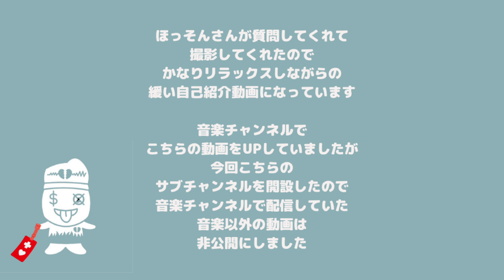ほっそんさんに撮影してもらった1年前の㊙自己紹介動画！ボクシング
去年ほっそんさんに撮影してもらった
自己紹介動画です。

MV以外で撮影する事がはじめてで
言葉を探しながら撮影したので
かなり緩い感じになってます(^_^;)

音楽チャンネルにUPしていた動画ですが
今回こちらのサブチャンネルを開設するにあたり
音楽チャンネルにUPしていた
MV以外の動画を非公開にしました。

音楽チャンネルに配信していた動画を
こちらのチャンネルに移行する予定です。

過去動画になりますが
僕にとって貴重な思い出なので